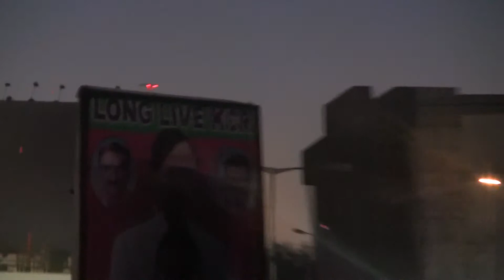TRS Conduct Huge Rally For Invite KCR 15